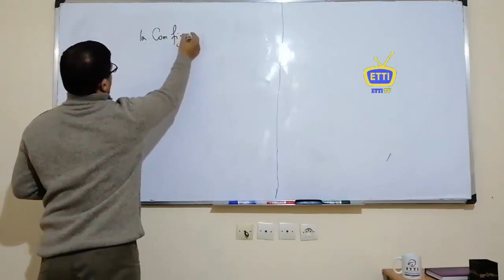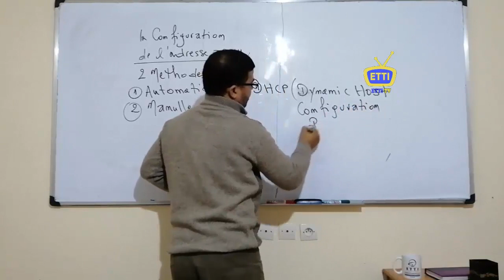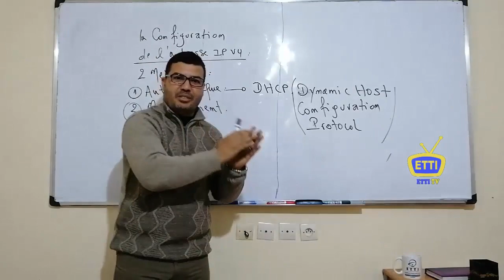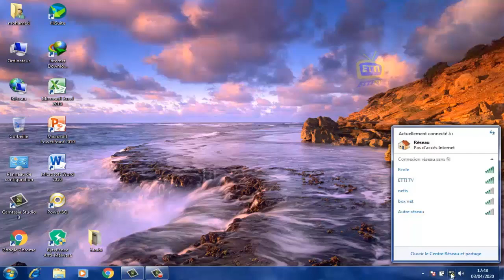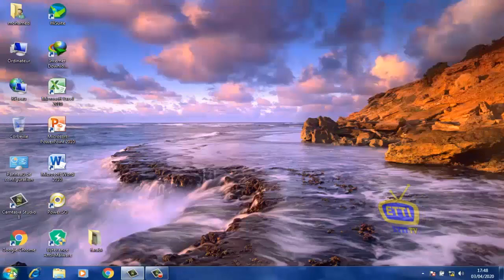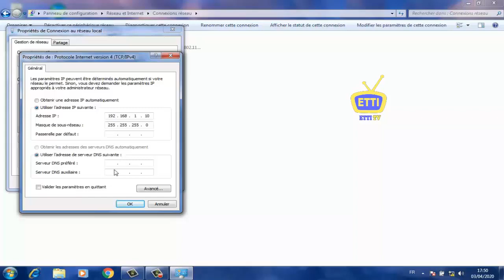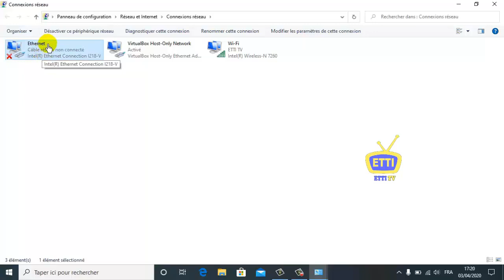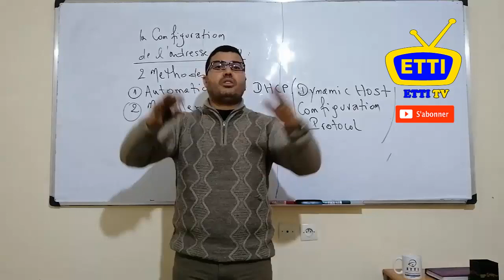(Configuration de l'adresse IP) adresse réseau partie 3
Les étapes à suivre pour configurer l'adresse IP sous windows 7 et 10